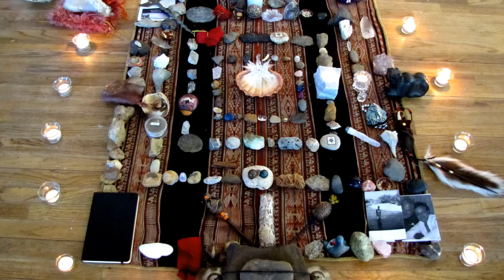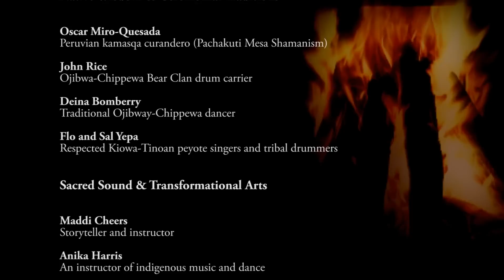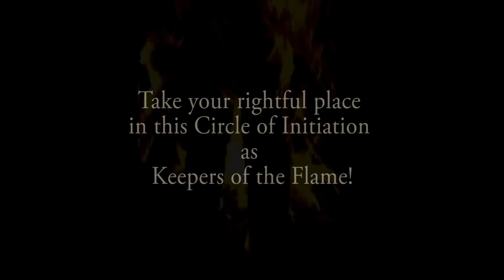The Heart of the Healer's 8th International Gathering 2012: Keepers of the Flame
the THOTH Global Community!

Dates: August 2 - 5th, 2012
Location: The Shambhala Mountain Center,
Red Feather Lakes, Colorado

For a long weekend of Celebration & Inspiration! Our list of Guest Presenters, Elders, Wisdom Keepers continues to grow. Here are some of the speakers and leaders that will be guiding us through a personal and global Spiritual, Healing & Transformational Journey - Keepers of the Flame!
Celebrate your life as a unifying source of compassionate social change and healing grace in the world. Join world-renowned musicians, tribal wisdom keepers, ceremonial healers and global evolutionary leaders dedicated to the emergence of a spiritually awakened, compassionate planetary culture.

       tito la rosa - 7th international gathering, pisac, peru
video: antoni ansarov